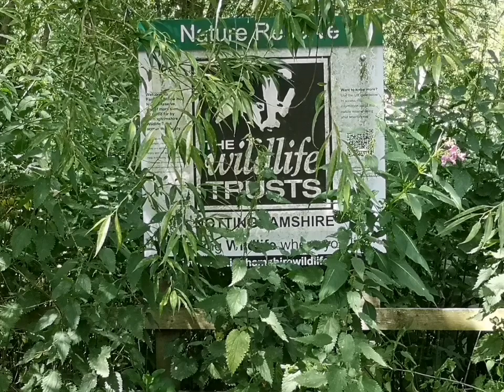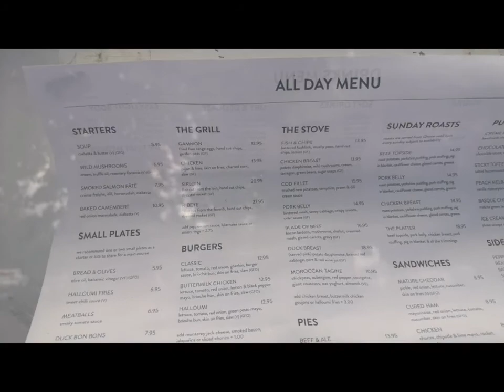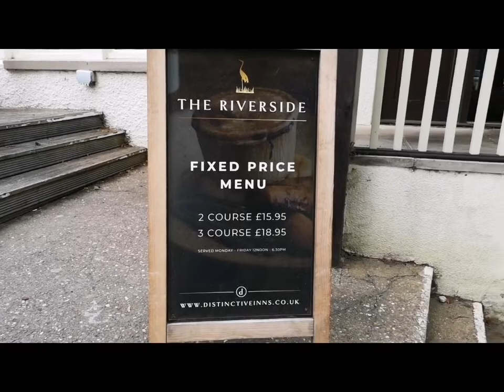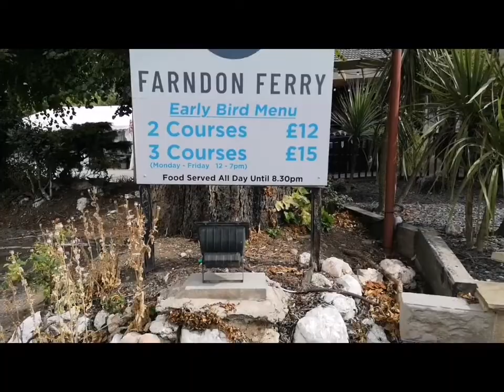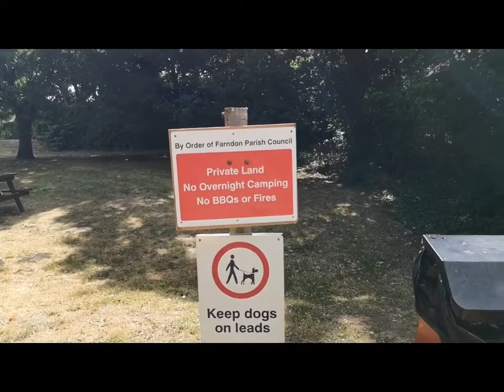The buttiful River trent